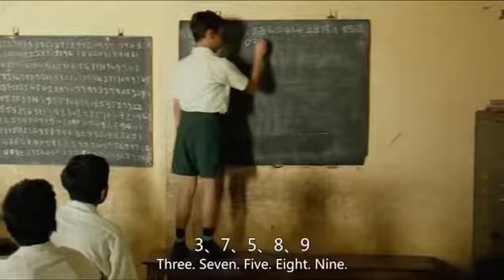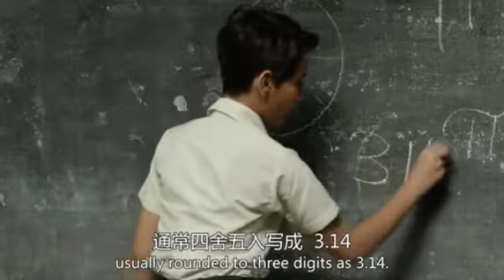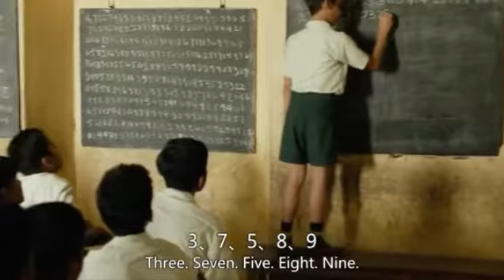影劇中的數理 14 少年Pi的奇幻漂流 2012 Life of Pi